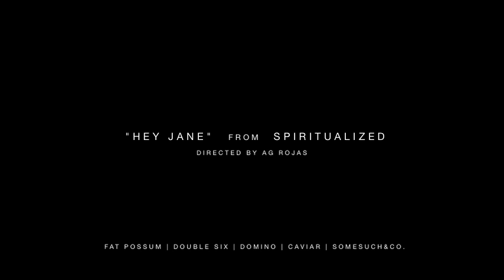Spiritualized - "Hey Jane" (Trailer)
Directed by AG Rojas